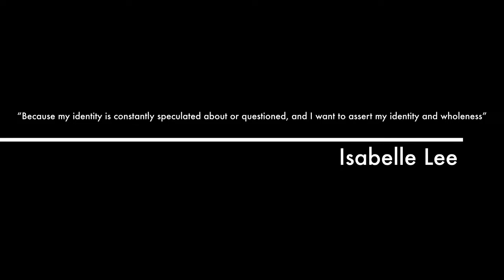MULTIRACIAL ON CAMPUS: TRAILER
A documentary created to raise awareness for Multiracial and Ethnic Identity on college campus life.